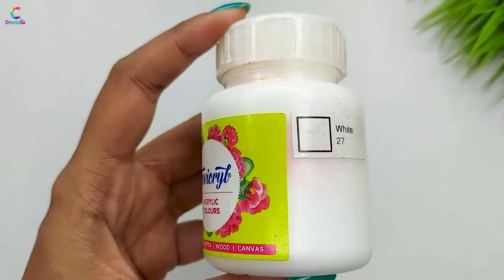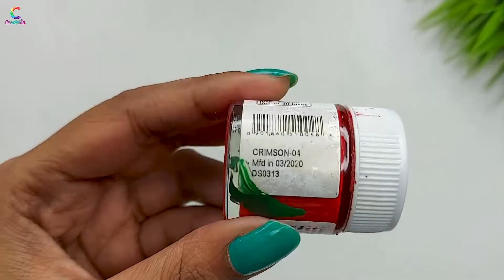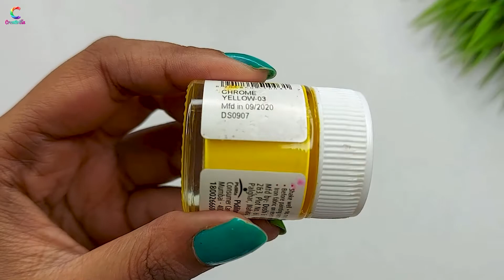Easy Bottle Art | Sky Lantern Painting on Bottle | Simple Bottle Art | Night Sky Painting on Bottle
DIY Bottle Art | Night Sky Painting on Bottle | Easy Bottle Art | Bottle Decoration | Fanush Painting on Bottle

✅Glue Gun➡️
✅Paint Brush➡️
✅Fevicryl Clay➡️
✅Mandala & Clay Tools➡️
✅Glass Colours➡️
✅Bottle Light➡️
✅Other Craft Items➡️